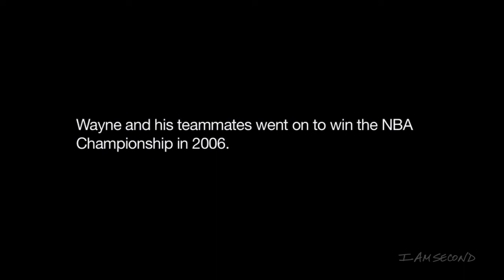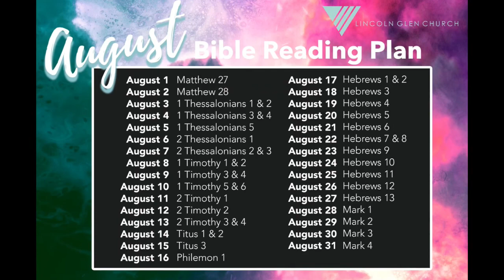August 9th 2020 // Special Service: Testimonies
Resources

Do you have prayer or physical needs? Do you want resources for your little kids? Want to know how you can help? Do you need encouragement?

Resources for Your Kids

We know your little ones need something different than our filmed service. We have some resources to help your kids grow spiritually during Shelter in Place:

How to Give Your Offering

You can mail a check to 2700 Booksin Ave, San Jose, CA 95125 or set up bill pay through your bank. You can also give online here:

Credits

Lead Pastor Tyler Cole
Pastor Larry Albright
Worship Director Joseph Facio

All testimony videos copyright I Am Second and can be found at iamsecond.com

“Jesus Lord of Heaven” words and music by Phil Wickham
Copyright: 2005 Thirsty Moon River Publishing Wickham, Philip

“Great Things” words and music by Jonas Myrin and Phil Wickham
Copyright: Capitol CMG Paragon Son of the Lion Phil Wickham Music Simply Global Songs Sing My Songs

“Jesus Paid it All” - Public Domain

“The Lion And The Lamb” words and music by Brenton Brown, Brian Johnson, and Leeland Mooring
Copyright: 2015 Meaux Mercy Thankyou Music The Devil Is A Liar! Publishing Bethel Music Publishing